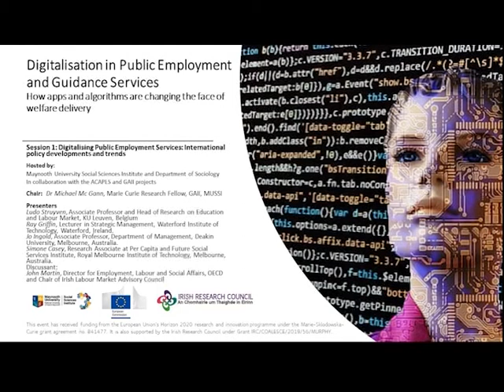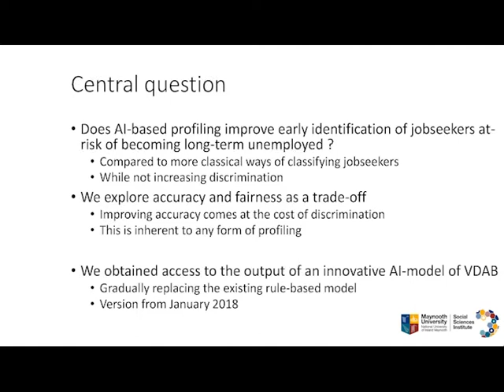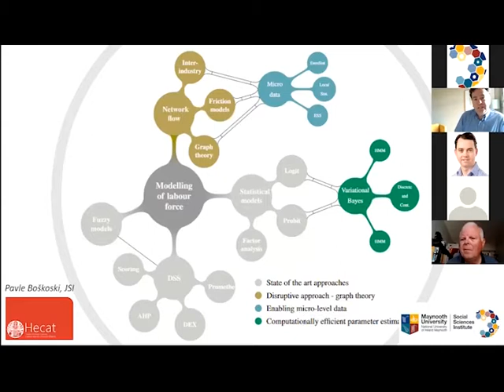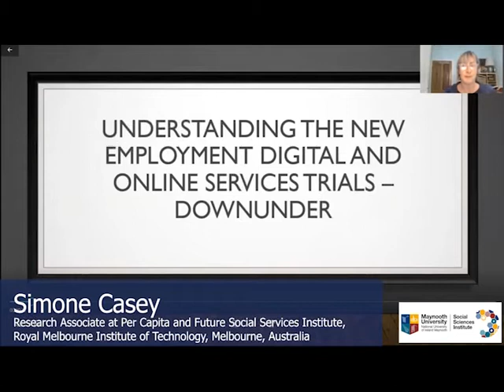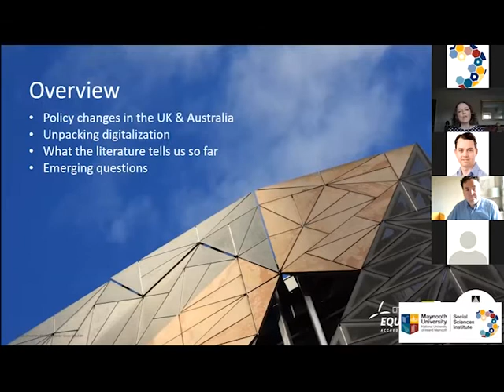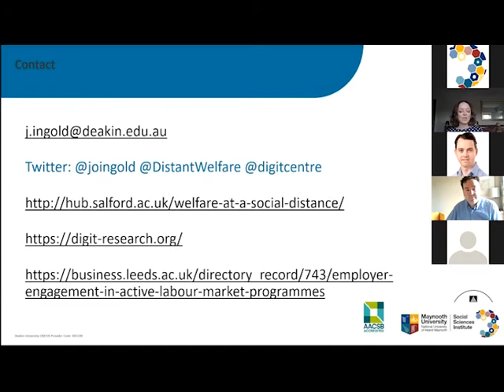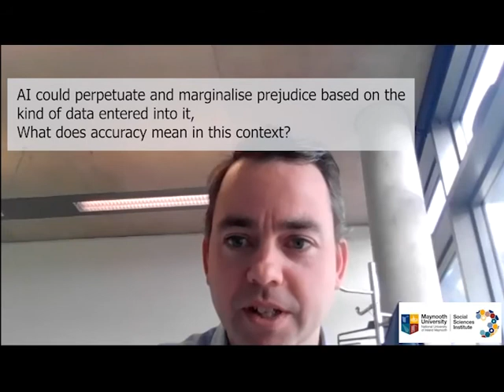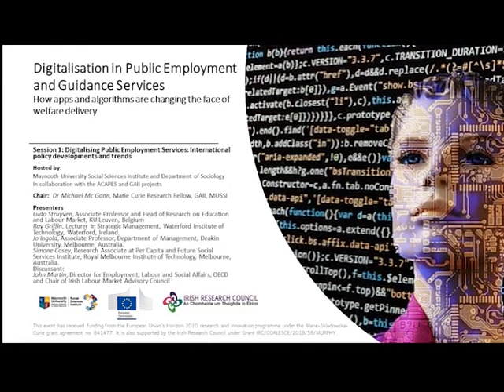Session 1 - Digitalisation in Public Employment and Guidance Services -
Digitalising Public Employment Services: International policy developments and trends

Chair:  Dr Michael Mc Gann, Marie Curie Research Fellow, GAII, MUSSI
Presenters
•Ludo Struyven, Associate Professor and Head of Research on Education and Labour Market, KU Leuven, Belgium
•Ray Griffin, Lecturer in Strategic Management, Waterford Institute of Technology, Waterford, Ireland.
•Jo Ingold, Associate Professor, Department of Management, Deakin University, Melbourne, Australia.
•Simone Casey, Research Associate at Per Capita and Future Social Services Institute, Royal Melbourne Institute of Technology, Melbourne, Australia.
Discussant:
•John Martin, Former Director for Employment, Labour and Social Affairs, OECD and Chair of Irish Labour Market Advisory Council